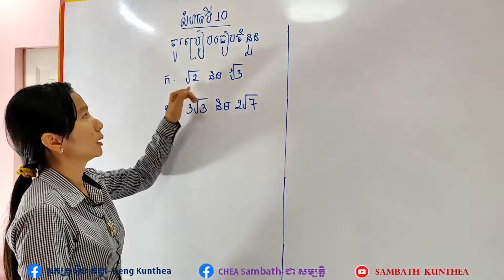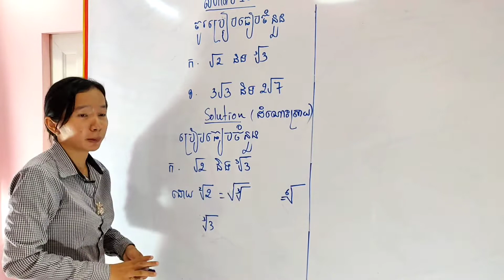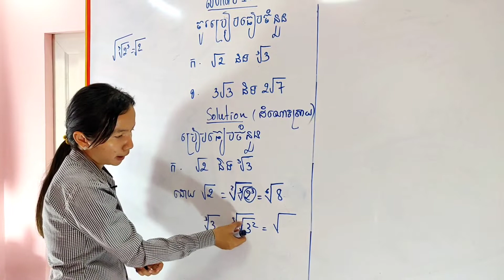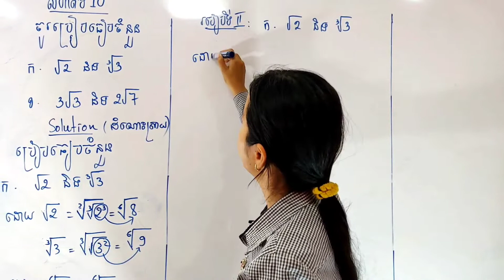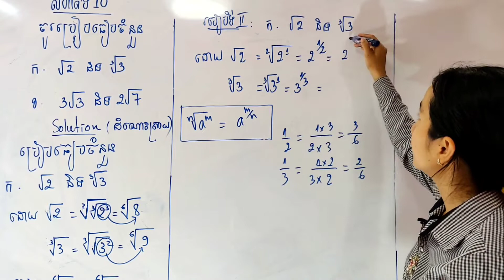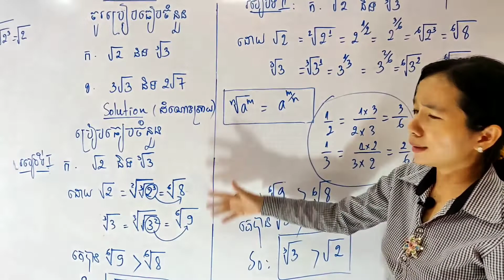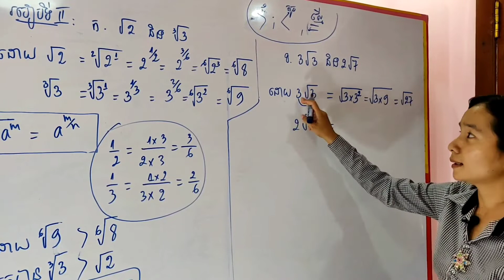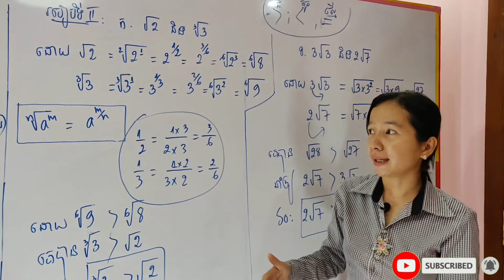គណិតថ្នាក់ទី9 | មេរៀនទី1: ចំនួនអសនិទាន (ត) |លំហាត់ទី10 ចូលប្រៀបធៀបពីរចំនួន | Khmer Math Grade 9